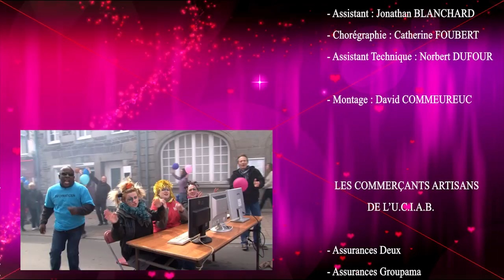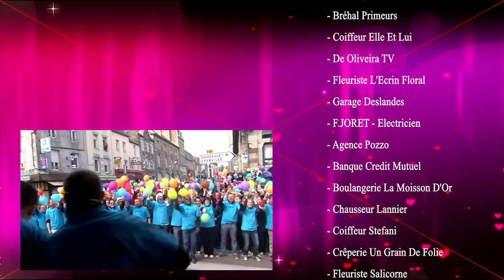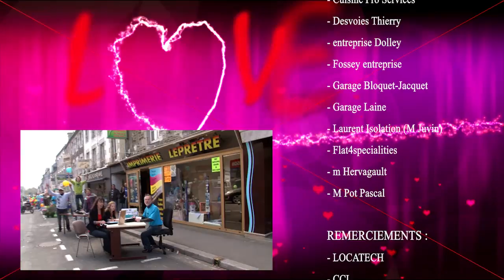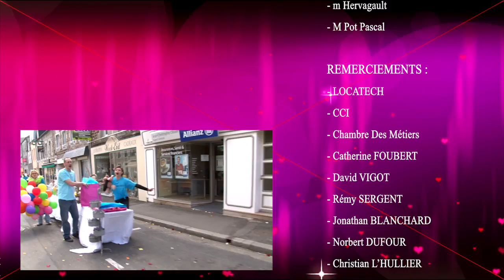Lipdub UCIAB BREHAL le plus grand lipdub de France-Rockollection-Voulzy FLASHMOB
Découvrez le dynamisme de l'Union des Commerçants de BREHAL (UCIAB) ! Plus de 1200 personnes ont participé au plus grand lipdub de france !
Images : Fabrice RICHARD
Chorégraphe : Catherine FOUBERT
Régisseur : Rémy SERGENT
Assistant LipDub FlashMob : Jonathan BLANCHARD

Le bureau de l'UCIAB vous remercie pour tout. Quelle journée ! Et quelle générosité.
Linda LESAUVAGE TREBERN - Présidente de l'UCIAB

La MANCHE bouge !!